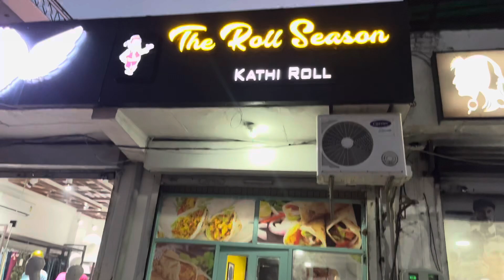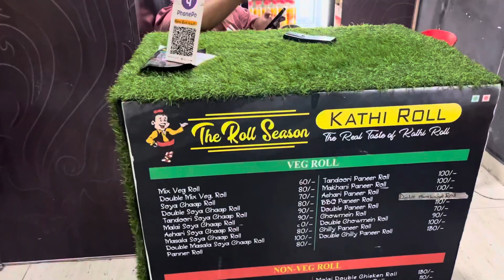Kam Per Full Busy Hone k Karan hi VLOGS !!!!